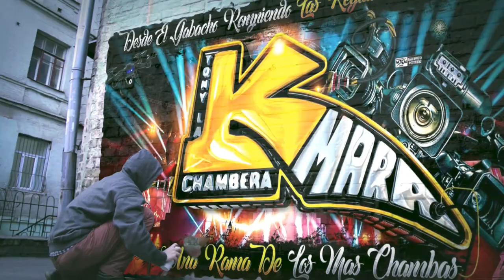🔥SONAJA Y TAMBOR TEMA DE ESTRENO 2023 GRUPO LOS JUNIORS SONIDO QUEENS EN LA FIESTA PATRONAL DE SANTI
🔥SONAJA Y TAMBOR TEMA DE ESTRENO 2023 GRUPO LOS JUNIORS SONIDO QUEENS EN LA FIESTA PATRONAL DE SANTIAGO APOSTOL EN EL SALON ROYAL QUEENS NEW YORK .,

MUCHAS GRASIAS